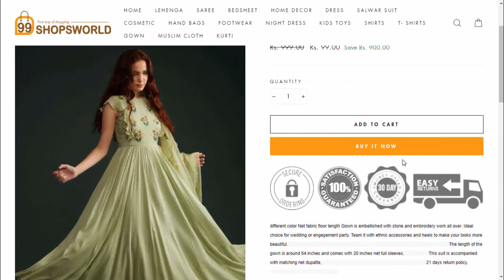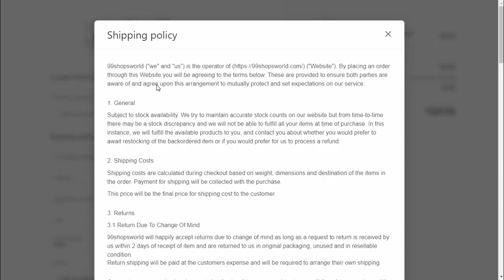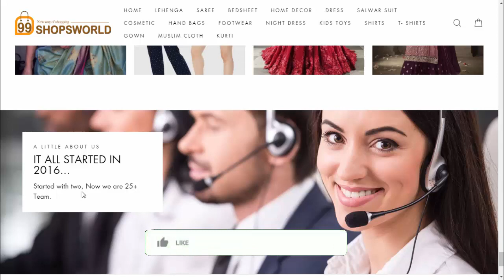99shopsworld Reviews – Genuine? Is 99shopsworld Scam or Legit? | Scam Website Reviews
99shopsworld Reviews – Genuine? Is Overlays Clothing Scam or Legit? | Scam Website Reviews

Do you want to know about 99shopsworld Reviews? Watch this video till end because in this video you will get to know about the legitimacy of the site.

ScamWebsiteReviews